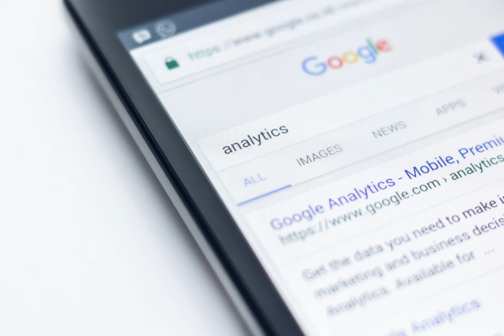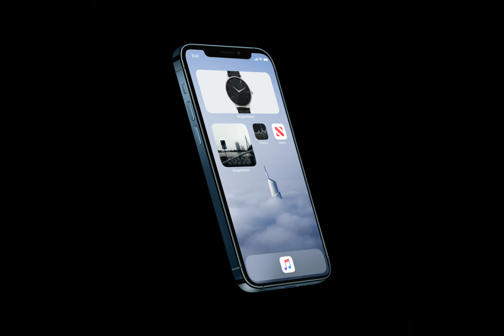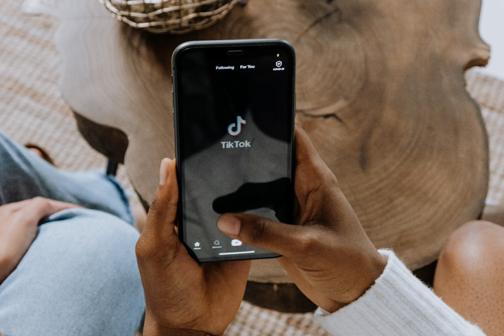APPLE IPHONE 15 PRO TO DITCH PHYSICAL SIM CARD SLOT ACCORDING TO RUMOR.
iphone 15 pro concept,
iphone 15 pro max in tamil,

iphone 15.1 update,
iphone 15.0.2,
iphone 15.2 update,
iphone 15 ios,
iphone 15.1,
iphone 15 trailer,
iphone 15 update features,
iphone 15 ios update,
iphone 15 app,
iphone 15 android,
iphone 15 audio,
iphone a 15,
the iphone 15 pro max,
mise a jour iphone 15,
iphone 15 beta,
iphone 15 battery saving tips,
iphone 15 beta 2,
iphone 15 bugs,
iphone 15 best features,
iphone 15 beta 3,
iphone 15 beta 4,
iphone 15 customization,
iphone 15 camera update,
iphone 15 changes,
iphone 15 commercial,
iphone 15 cardboard,
iphone 15 charger,
realme c15 iphone settings,
iphone 15 downgrade,
iphone 15 download,
iphone 15 dikhaiye,
iphone 15 drawing,
iphone 15 do not disturb,
iphone 15 dnd,
iphone 15 draining battery,
iphone 15 emoji,
iphone 15 emoji download,
iphone 15 en android,
iphone ios 15 error,
iphone update 15 error,
iphone ios 15 emojis,
iphone 15 update emojis,
iphone 7 ios 15 error,
iphone 6s e ios 15,
iphone 11'e ios 15,
iphone 15 features,
iphone 15 focus,
iphone 15 focus mode,
iphone 15 facetime,
iphone 15 flip,
iphone 15 features in telugu,
iphone 15 future,
iphone 15 facetime android,
iphone 15 güncelleme,
iphone 15 gestures,
iphone 15 glitches,
iphone 15 guide,
iphone 15 gsm arena,
iphone 15 güncelleme özellikleri,
iphone 15 giá bao nhiêu,
iphone 15 heart,
iphone 15 hindi,
iphone 15 hotspot,
iphone 15 home screen ideas,
iphone 15 hard reset,
iphone 15 ios update features,
iphone 15 issues,
iphone 15 ios version,
iphone 15 iphone 15,
iphone 15 ios features,
iphone 15 incoming call,
iphone 15 jailbreak,
iphone ios 15 jailbreak,
iphone ios 15 jailbreak windows,
iphone 6s 15 jailbreak,
iphone 15 version jailbreak,
iphone ios 15 jailbreak checkra1n,
iphone 6 ios 15 jailbreak,
iphone 11 ios 15 jailbreak,
iphone 15 kaisa hoga,
iphone 15 keyboard apk,
iphone 15 ki ringtone,
iphone 15 kaisa hai,
iphone 15 kab aaega,
iphone 15 keyboard,
iphone 15 kitne ka hai,
iphone 15 kab aayega,
iphone 15 leaks,
iphone 15 launcher,
iphone 15 live text,
iphone 15 location,
iphone 15 layout,
l'iphone 15,
ho trovato l'iphone 15,
iphone 15 minute lock,
iphone 15 new features,
iphone 15 notifications,
iphone 15 new features in hindi,
iphone 15 new update,
iphone 15 new emojis,
iphone 15 notifications silenced,
iphone 15 notifications not working,
iphone 15 news,
iphone 15 os,
iphone 15 on iphone 7,
iphone 15 os features,
iphone 15 official trailer,
iphone 15 operating system,
iphone 15 ocr,
iphone 15 on iphone 8,
iphone 15 qr code,
iphone 15 rain,
iphone 15 rain sounds,
iphone 15 settings,
iphone 15 settings to turn off,
iphone 15 share screen,
iphone 15 safari,
iphone 15 software update,
iphone 15 setup,
iphone 15 settings to turn on,
iphone 15 shortcuts,
is iphone 15 good,
is iphone 15 out,
iphone 15,
iphone 15 tips,
iphone 15 turn off,
iphone 15 theme,
iphone 15 trailer official apple,
iphone 15 top features,
iphone 15 unboxing,
iphone 15 update facetime,
iphone 15 update safari,